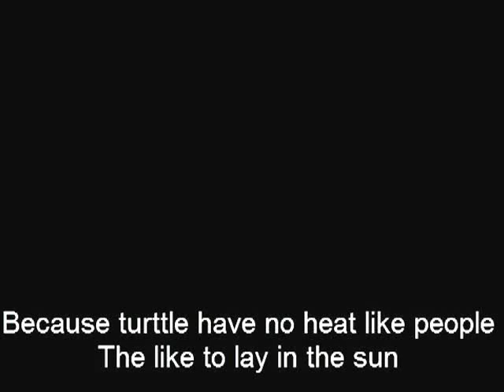turttles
my lil ones turttle vid